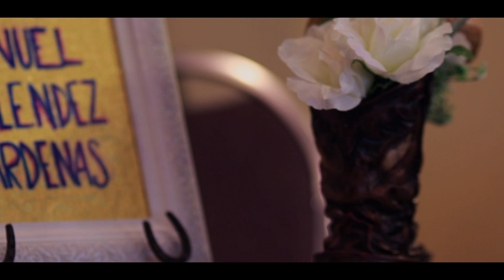Nuestra Boda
This video is about Nuestra Boda